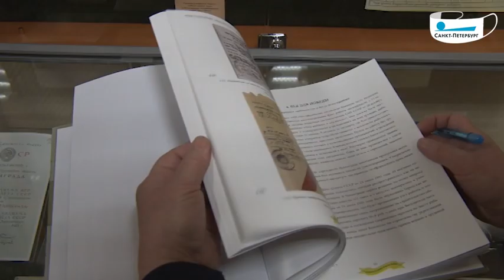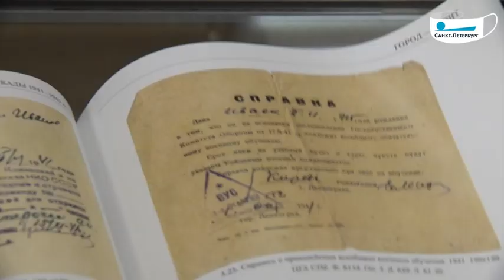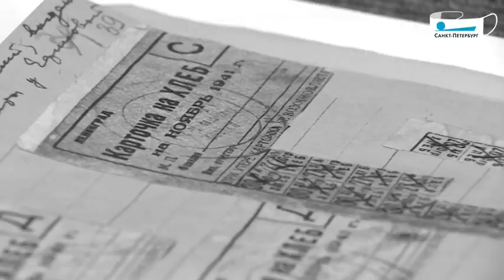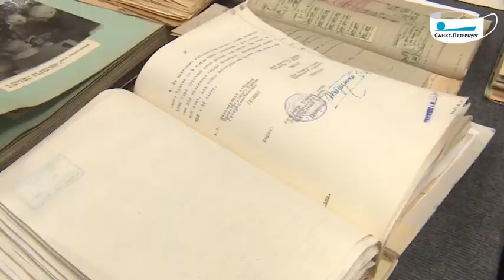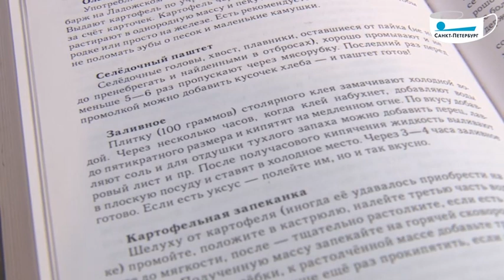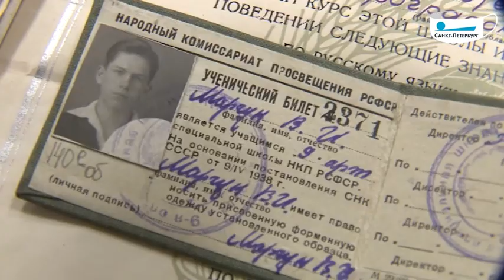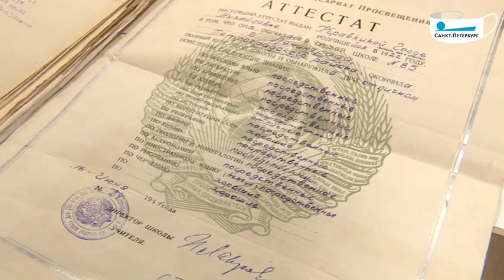«Блокада - уроки памяти»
Как жил Ленинград во время Блокады. Спецпроект Татьяны Баженовой